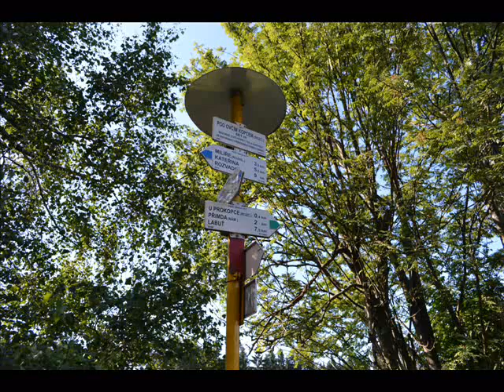Červen za Přimdou